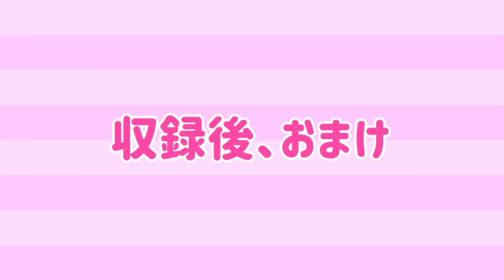【半顔メイク】いままで騙しててごめんなさい！キライにならないで下さい！！！！！【裸眼】【ドすっぴん】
動画を見ていただいたらわかりますが、ものすんごく嫌がりながら撮影してました、笑
自分にしかわからないコンプレックスがあるみたいです！
身を切る思いで動画撮影したみたいなので、じっくり見てあげて下さい！！！
どなたかの勇気になれば本人も喜びます！！！(スタッフB)

辻ちゃんネルオフィシャルグッズSHOPが期間限定でオープン！